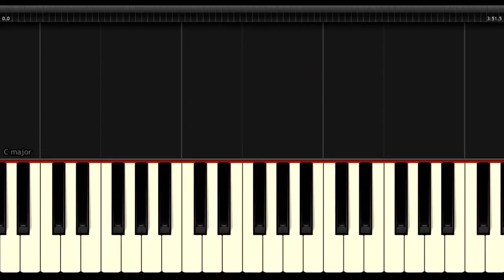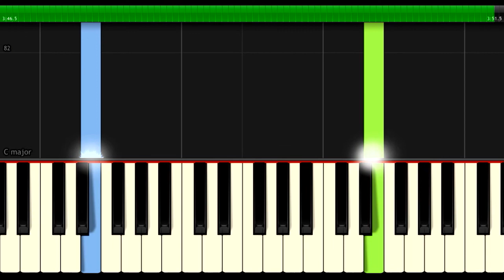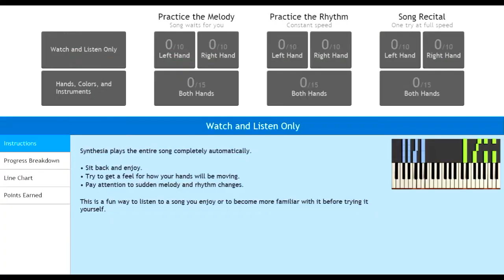The Weeknd, Kendrick Lamar - "Pray For Me"100% EASY PIANO TUTORIAL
How To Play "Pray For Me" By The Weeknd, Kendrick Lamar 100% EASY PIANO TUTORIAL